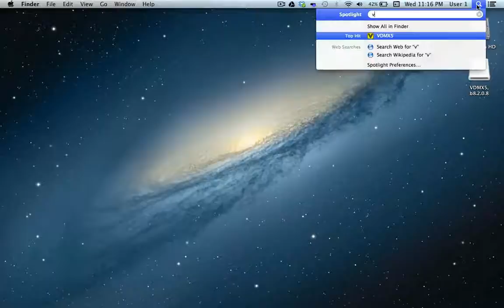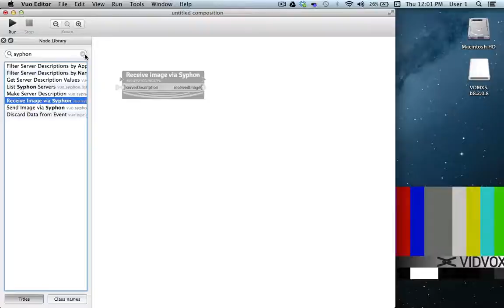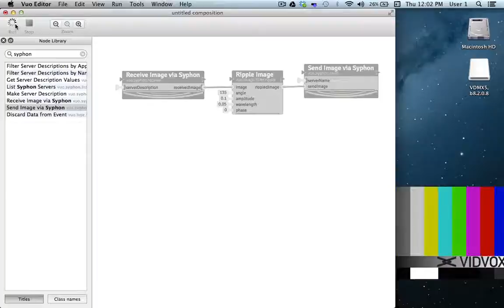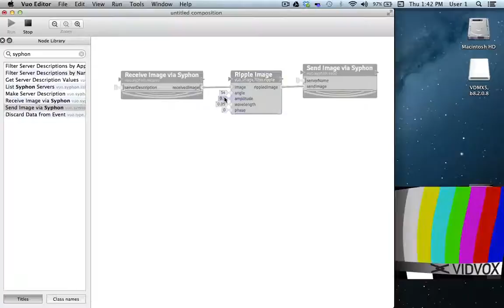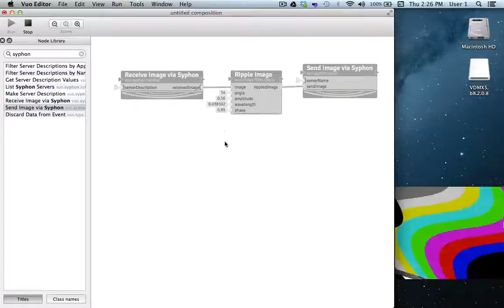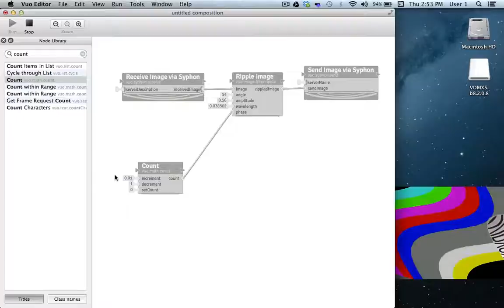Using Vuo with Syphon to send and receive video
2015 October update: VDMX now natively supports playing and controlling Vuo compositions, so you don't need to use Syphon for VDMX!

This tutorial walks through how to send a video from another app to Vuo for effects processing, then send the video back to the other app, using Syphon as the link between the two.